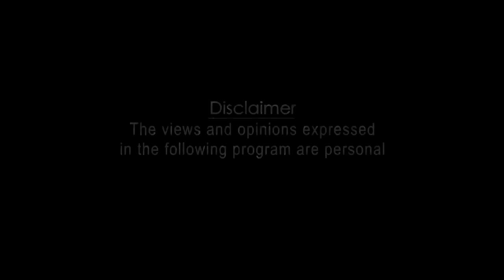Decoding Liberalism, Populism and Dissent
Matthew Goodwin’s book ‘National Populism - The Revolt Against Liberal Democracy’ has become relevant and has been debated upon at many platforms to make sense of the changing world order. In this conversation we shall try and tease out some of his views around areas he has worked upon in his book. We also engage with Michael Safi who works with The Guardian and has reported India during the three crucial years when Indian politics was changing rapidly.